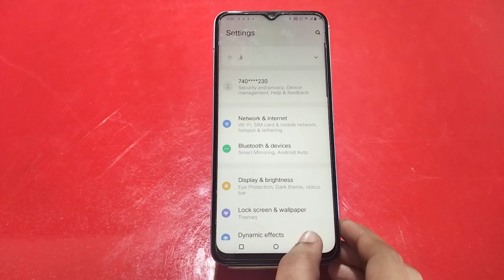Dark Mode On In Vivo Y36, Dark Mode Enable In Vivo Y36, How To Enable Dark Mode In Vivo Y36,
Dark_Mode_Setting Vivo Y36